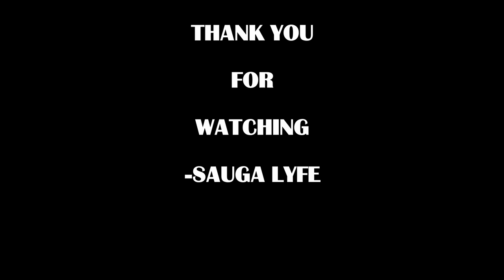KELSEY LYNN MUSIC COMPILATION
0:00 KELSEY LYNN - RBDRT
0:05 KELSEY LYNN - NO WAY AROUND IT
0:10 Kelsey Lynn - No Cap
0:15 KELSEY LYNN - IN MY ZONE
0:20 Subscribe